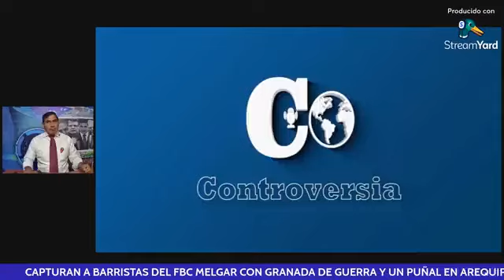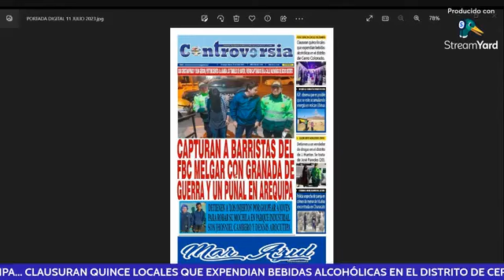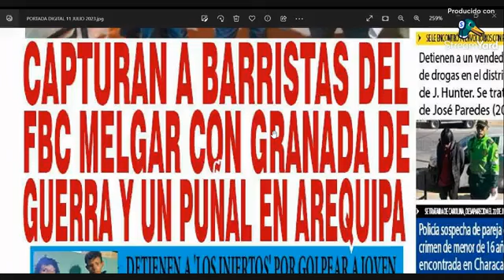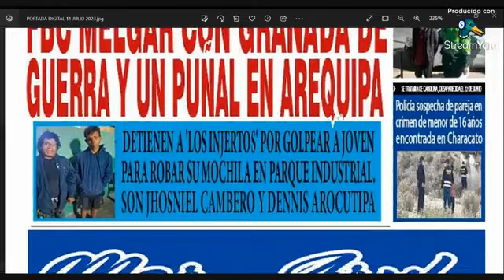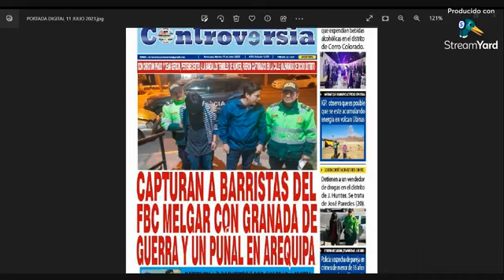ENTREVISTA: Crl. Fredy Zegarra, Alcalde Bustamante y Rivero. TEMA: Clausura de mercados en Avelino